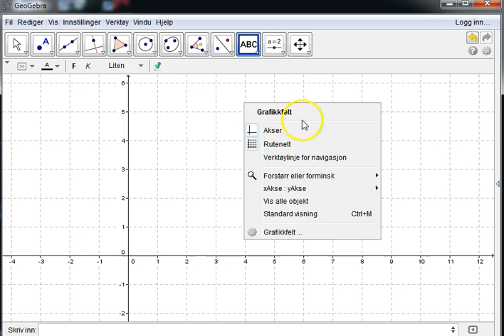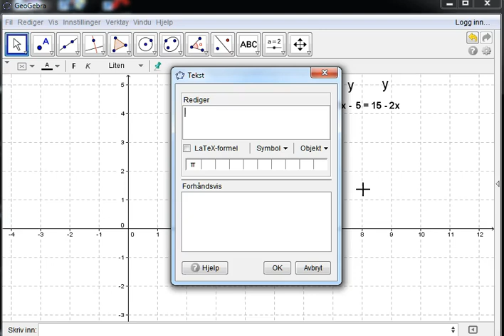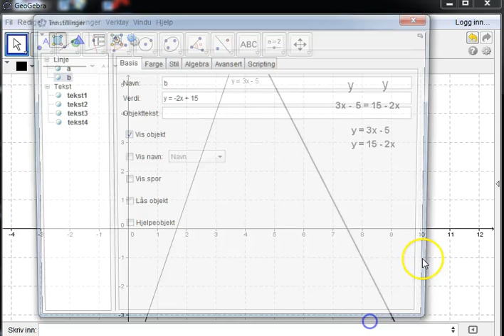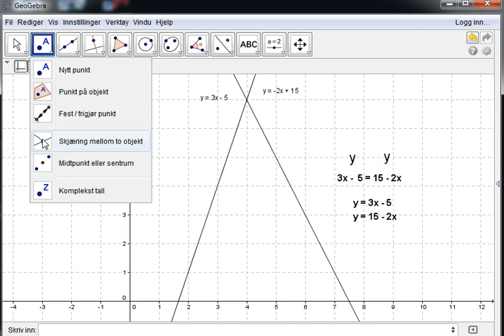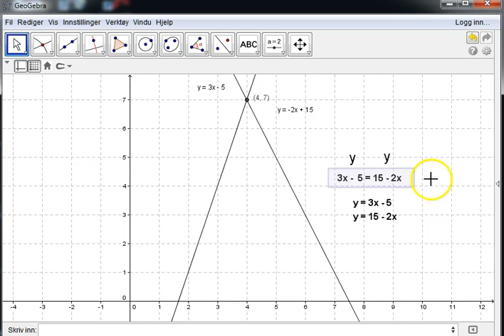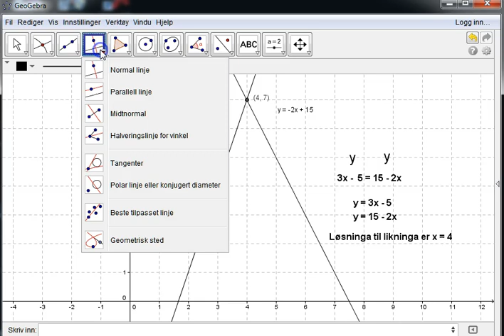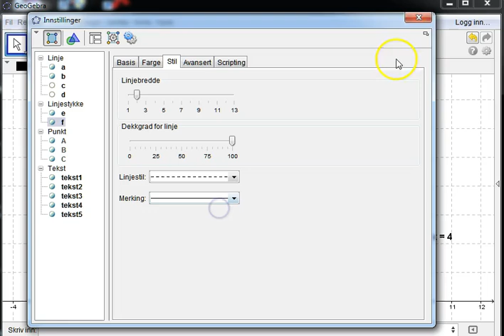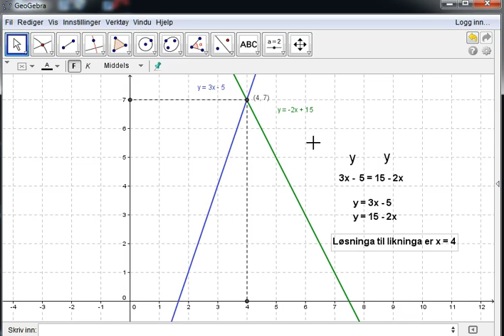09 Løse likninger grafisk